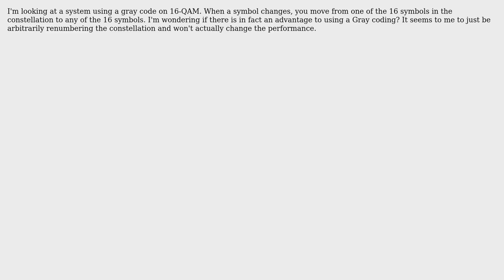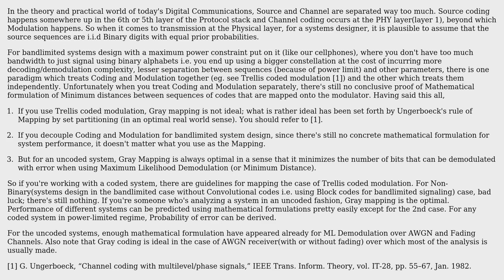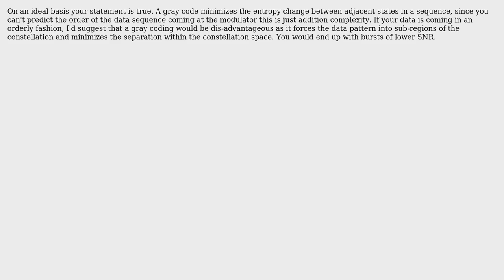Electronics: Advantages of a Gray code in 16-QAM (2 Solutions!!)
Electronics: Advantages of a Gray code in 16-QAM

With thanks & praise to God, and with thanks to the many people who have made this project possible! | Content (except music & images) licensed under CC BY-SA | Music | Images & others | With thanks to user Sudarsan user placeholder user kerblogglobel and the Stack Exchange Network Trademarks are property of their respective owners. You are responsible for your own actions.